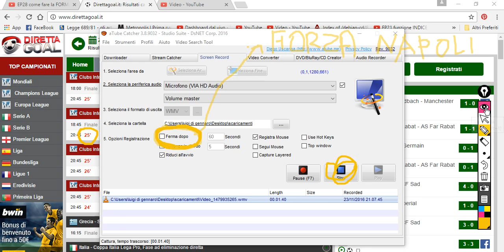SCREEN SCHERMO DESKTOP